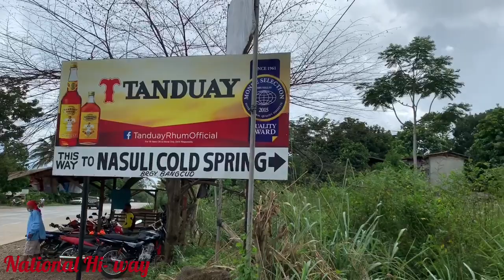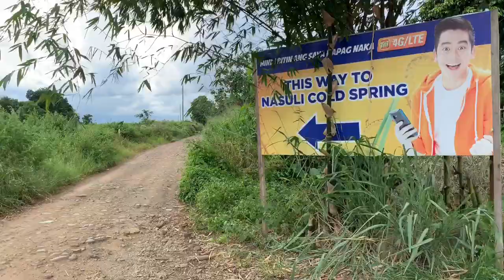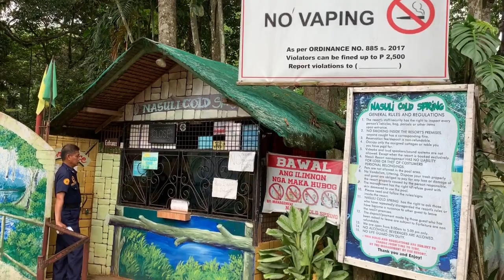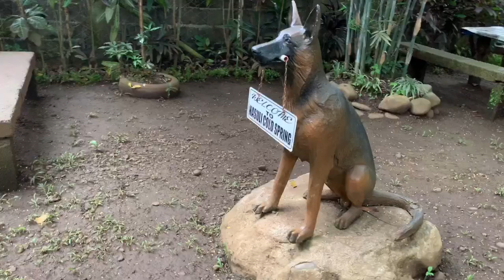NASULI COLD SPRING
🌊Nasuli Spring Resort🌊

Brgy. Bangcud, Malaybalay City Bukidnon.

Lets support local tourist spot in the Province of Bukidnon.

Pa SHARE na rin guys!!!

Salamat mga ka NACHOS!!!